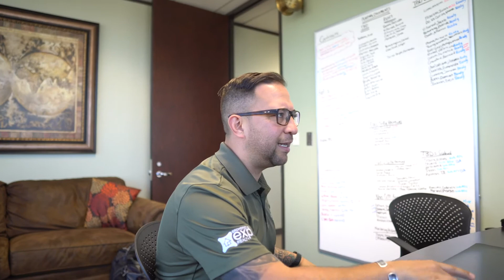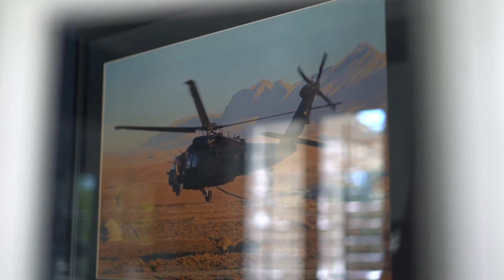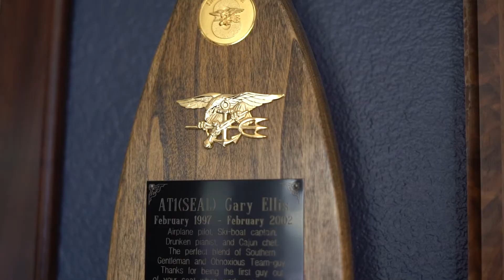What is The Cavalry Realty Group?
The Cavalry Group is a local San Antonio, TX  Realty Group that is made up of Veterans and First Responders. We are a highly driven group of professionals that go above and beyond the call of duty to help people buy and sell, real estate. Families are counting on the very best when it comes to helping them move so we are there to support these families as if they were our own.